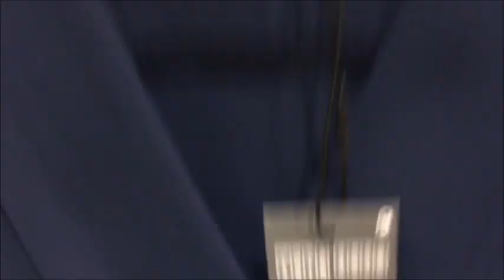Primark Women’s Blouses, Autumn 2019, November 2019